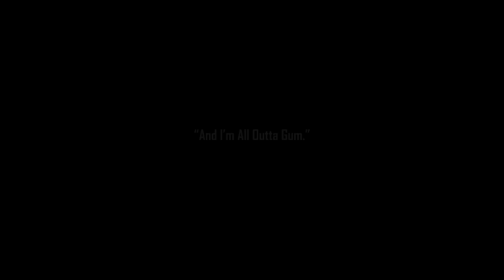DUKE NUKEM FOREVER - Missão (Duke Vive) - INÍCIO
"Duke Nukem Forever" é a tão esperada sequência do clássico jogo de tiro em primeira pessoa, "Duke Nukem 3D". O jogo foi famoso por
seu longo tempo de desenvolvimento, tendo enfrentado inúmeros atrasos antes de finalmente ser lançado. No enredo, o carismático e
arrogante herói, Duke Nukem, retorna para salvar a Terra mais uma vez de uma invasão alienígena. Armado com seu repertório habitual
de armas exageradas e uma atitude indomável, Duke enfrenta hordas de inimigos enquanto solta suas icônicas falas sarcásticas.
Visualmente, o jogo tenta combinar a estética dos antigos títulos "Duke Nukem" com as capacidades gráficas modernas, embora tenha
recebido críticas mistas neste aspecto.
Missões (36)
1-Duke Vive
2-Caralho! Já é Tarde...
3-A Dukecaverna
4-Batalha na Nave Mãe
5-Lady Killer
6-Lady Killer-Parte 2
7-Lady Killer-Parte 3
8-Vegas em Ruínas
9-O Estádio
10-O Estádio-Parte 2
11-A Colméia
12-A Colméia-Parte 2
13-A Rainha Alienígena
14-Peitolândia de Duke Nukem
15-Rota de Colisão
16-O Duke Burger
17-O Duke Burger-Parte 2
18-O Duke Burger-Parte 3
19-O Pezão
20-O Pezão-Parte 2
21-Cidade Fantasma
22-Batalha na Rodovia
23-Batalha na Rodovia-Parte 2
24-Topo da Represa
25-A Máquina de Encolher
26-A Máquina de Encolher-Parte 2
27-A Encruzilhada
28-A Encruzilhada-Parte 2
29-Sala do Gerador
30-Subterrâneo
31-Subterrâneo-Parte 2
32-O Purificador
33-O Purificador-Parte 2
34-Explodindo a Represa
35-Explodindo a Represa-Parte 2
36-Batalha Final (FIM)